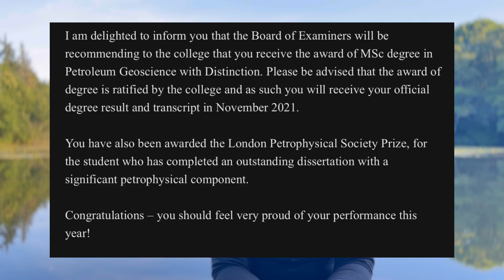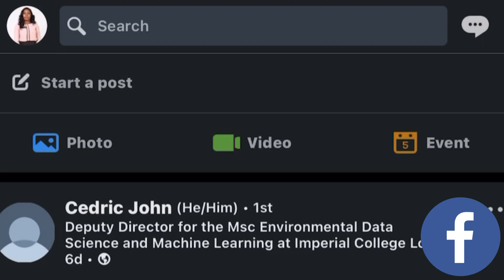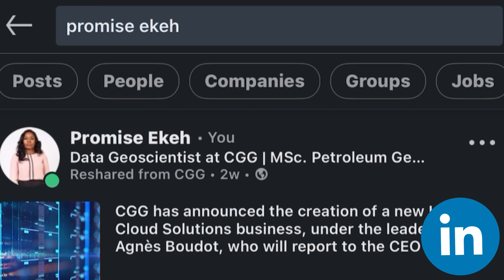Get to know me | New YouTuber | First Video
This is the official launch of Promise Ekeh channel, The channel is focused on helping professionals adapt technology advancements to their respective careers.

In this video I talked about my educational and work background, how/why I started datasciences and reasons for starting this channel.